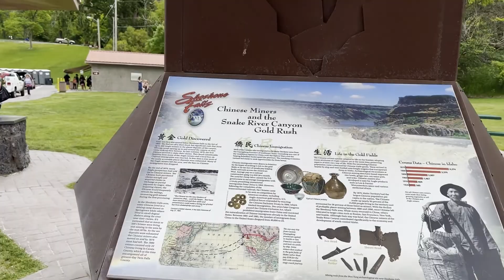Twin Falls, Idaho 2022 - The Perfect Vacation Spot?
We were so excited to spend three days in exploring Idaho. We went to Twin Falls, it was very short trip. We were looking forward to spend time in this very underrated state.

Twin Falls is actually nicknamed "The City of Waterfalls". I think there are over thirty in the area and we went to the beautiful Shoshone Falls.

Shoshone Falls is known as the "Niagara Falls of the West." It cost $5 to enter but it is definitely worth it. The falls are 212 feet and 900 feet wide. There are a couple overlooks that provide awesome views of the multi-tiered waterfall and it is very impressive sight.

Next day we went to the Perrine Bridge. The Perrine Bridge spans the Snake River Canyon and it is a huge steel truss-arch bridge that's over 1000 feet long and almost 500 feet high.

We also went to the Centennial Park, It's an amazing view. We didn't expect to be driving over this. We ended up driving down into the canyon and ended up spending the sunset over the river.

Idaho has quickly climbed to the top of our list of favorite states we have been to. Since we had entered, we were surrounded by mountains. And this just gives us the reminder that this is what it's all about. The feeling we get when traveling to new states and seeing more of this country is unlike any other. The longer we were out on the road the longer we wanted to stay. right. there.